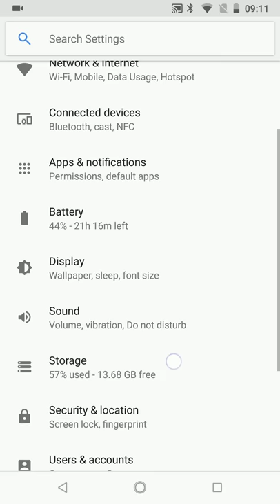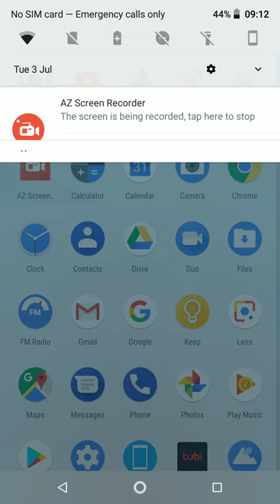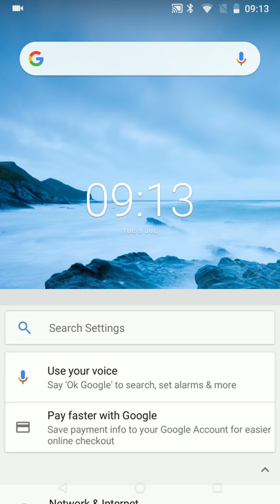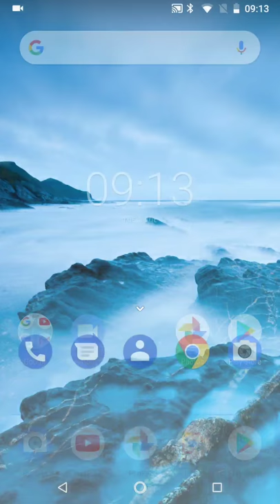Nokia 6 Screen Recording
Tap the square button at the bottom right of your screen and have an inside look of the Nokia 6 smartphone.